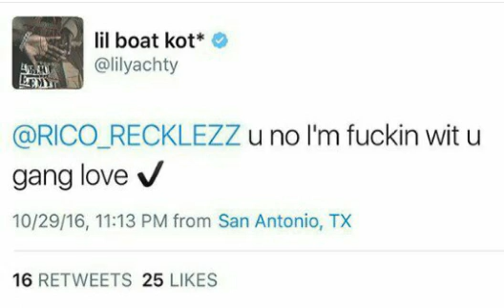Lil Yachty RESPONDS to RICORECKLEZZ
LIL YACHTY RESPONSE TO RICORECKLEZZ TWEET..

CHIEFKEEF LILDURK FREDOSANTANA KOLLEGKIDD DJAKADEMIKS THEWARINCHIRAQ LILJOJO LILMISTER FAMOUSDEX LAKAFILMS SOULJABOY FAMOUSDEX MUSIC BY CHICAGO RAPPER BDK GDK BD HIPWIKI ricorecklezz KINGYELLA BILLIONAIREBLACK FAMOUSDEX LAKAFILMS RICHTHEKID SOULJABOY FAMOUSDEX MUSIC video